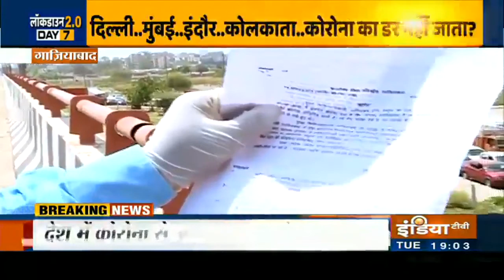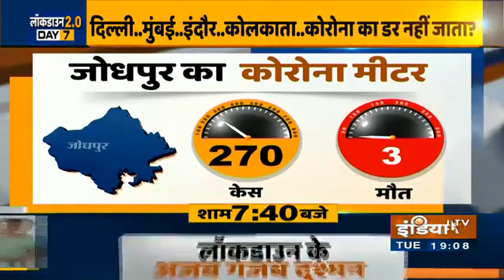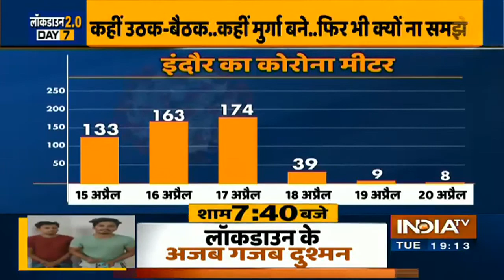दिल्ली, मुंबई, इंदौर और कोलकाता से कोरोना से जुड़ी लेटेस्ट अपडेट देखिए